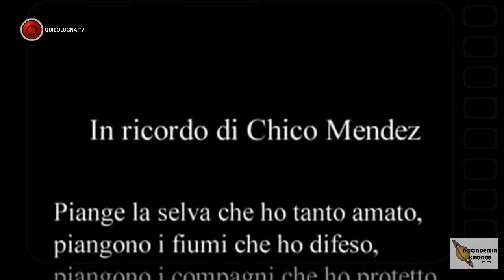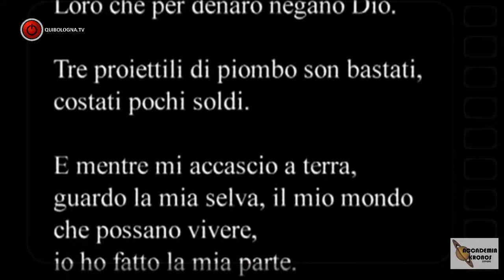Amazzonia: il polmone della terra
Un viaggio di Accademia Kronos, in quello che è stato storicamente considerato il cuore "verde" del nostro vecchio Pianeta. Un patrimonio unico e suggestivo